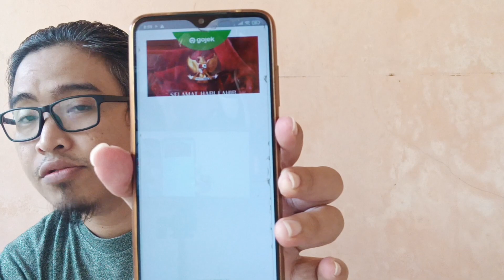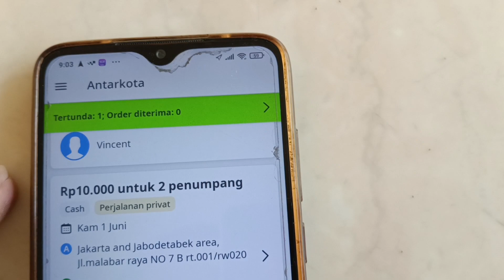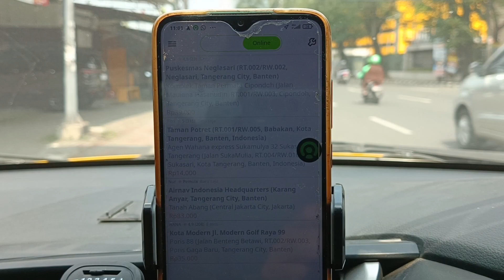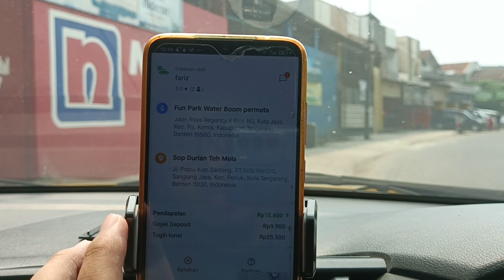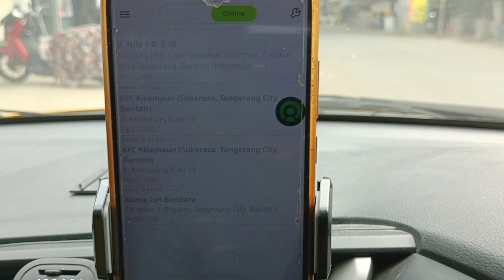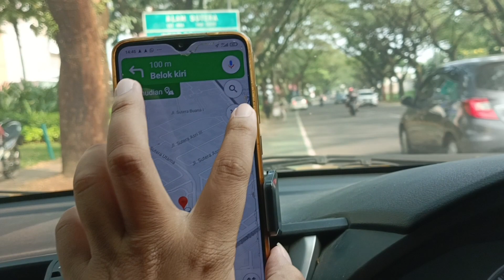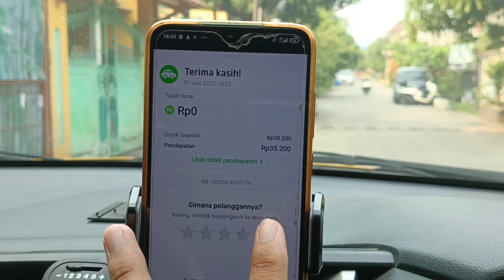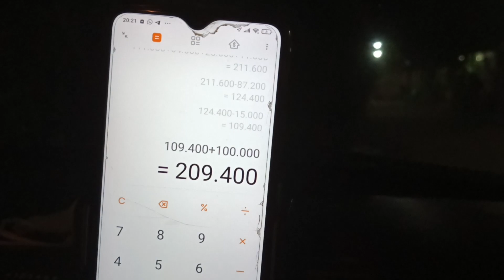Onbid santai di awal Juni °Si Chabelita bikin hati gembira° | Grabcar | Gocar | Maxim | Indriver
Assalamualaikum guys...
Berkembangnya chanel ini tergantung kalian ya guys, comment yang positif, saran dan ide dari kalian sangat berharga agar bisa memotifasi untuk terus membuat video yang lebih baik lagi.

cara daftar grab driver

Link Daftar Grabcar

Referensi Kode:

DRD_9JY8ME

Daftar Gocar pake kode referal ini yak
FKW3895

Salam Sehat salam ‎@Abang Driver
izin colek para suhu